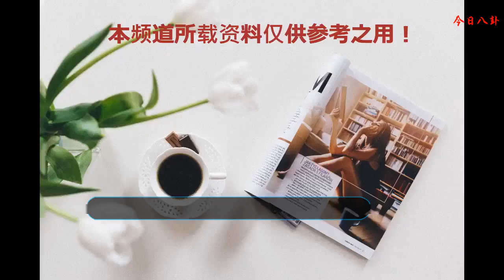《三生三世》中敢欺負東華帝君的神仙有七個，有一個是白鳳九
看過電視劇《三生三世十里桃花》的觀眾都知道，在書中東華帝君（高偉光飾演）可是天地共主，并且是劇中的眾神之首，掌管四海八荒的上古天神，并且在天族中的地位最高，是尊神級別的神仙，就連天君和墨淵上神都要禮讓三分。按道理在四海八荒中應該沒有任何身世敢欺負東華帝君，然而我們仔細的看完這部電視劇，在劇中有七個人物敢欺負東華帝君，其中一個就是白鳳九（迪麗熱巴飾演），這七個神仙分別是白鳳九、元貞（陳柯帆飾演）、桑籍（王若麟飾演）、白淺上神（楊冪飾演）、擎蒼（連奕名飾演）、鎮塔神獸和織越公主（劉玫麟飾演）。
    白鳳九在電視劇中是東華帝君深愛的女兒，然而白鳳九也經常欺負東華帝君過。在劇中東華帝君曾經下凡歷劫，她就讓東華帝君曾經吐血身亡。在天宮的時候，也經常欺負東華帝君，但是這應該是他們這對夫妻之間的打情罵俏吧，并且白鳳九可是東華帝君的妻子，所以東華帝君也默許讓白鳳九欺負他。在天宮之中夜華的表妹織越公主，她曾經也欺負過東華帝君，但是是間接欺負東華帝君，因為她把白鳳九丟進了鎮妖塔里面，傷害白鳳九其實就是傷害東華帝君了。
    當白鳳九在鎮妖塔里面的時候，東華帝君為了救回白鳳九，但是他不能使用法力，否則會傷害了白鳳九，所以只能赤手空拳打敗了鎮塔神獸，但是東華帝君也身負重傷，所以這只神獸在電視劇中也敢欺負天地共主的東華帝君，最后被帝君殺死。
    東華帝君到凡間歷劫的時候，他可是被很多人物欺負了，有白貞和桑籍。在東華帝君一次游湖的時候，就是桑籍一腳把東華帝君提到水里，差點把東華帝君淹死了，所以這北海水君桑籍在電視劇中也算是一個傷害東華帝君的神仙了。在人間的時候，東華帝君深愛著白鳳九，但是看到白鳳九跟元貞在一起，當場被氣死了，所以在電視劇中元貞也是一個曾經敢欺負東東華帝君的神仙。
    然而在人間的時候，元貞和桑籍敢欺負東華帝君，但是這些計謀都是白淺上神想出來的，所以她也是間接的欺負東華帝君。后來白鳳九為了東華帝君斷尾，試圖在三生石中刻上東華帝君的名字，最終身負重傷在昆侖虛。這時候白淺上神想要為白鳳九報仇，便去罵了東華帝君，也算欺負東華帝君吧，這時候墨淵上神說“小十七，不得對東華帝君無禮”，后來白鳳九的尾巴被折顏上神就好了，否則按照白淺上神的個性，她可能真的會跟東華帝君拼命了。
    最后一個傷害東華帝君的人物就是擎蒼，在若水河畔的時候，擎蒼即將破東皇鐘而出，這時候白鳳九想要看看東皇鐘里面的情況，最終被擎蒼打成重傷，后來東華帝君因為功力失去了九成，最后也被擎蒼打成重傷了，所以在電視劇中翼君擎蒼也是一個敢欺負東華帝君的人物。